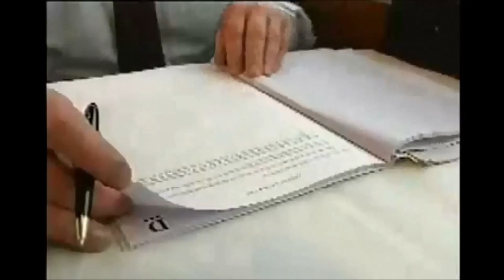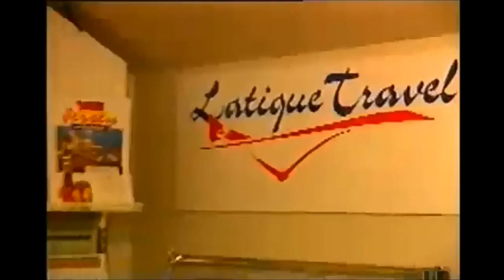AN UP AND DOWN SEASON 1993 | OLDHAM ATHLETIC DOCUMENTARY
Close up North An Up And Down Season of Oldham Athletic first season in the first-ever FA Premier league 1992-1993. It would be A  fight for survival as I Oldham Athletic stay up against all odds.